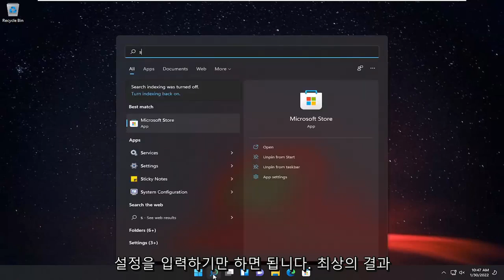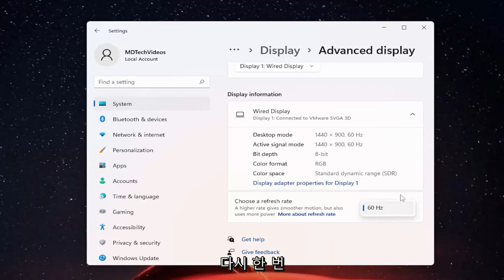윈도우 11에서는 데스크톱에서 동적 새로 고침 속도를 제공합니다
Windows 11에서 게임의 가변 화면 주사율을 활성화하는 방법

셔터링과 티어링은 많은 사람들이 게임을 하는 동안 경험하는 두 가지 문제입니다. 이는 게임에 대한 흥미를 떨어뜨릴 뿐만 아니라 게임의 프레임 속도를 보기 흉하게 만듭니다. Windows 11/10은 그래픽 설정에서 가변 주사율을 활성화하는 옵션을 제공하여 이를 줄일 것을 약속합니다. Windows 11/10에서 게임의 가변 화면 주사율을 사용자 정의하는 방법을 확인하십시오.

VRR(가변 재생률)은 가변 재생률 기술을 지원하는 디스플레이에서 지속적으로 원활하게 변경될 수 있는 동적 디스플레이 재생률에 대한 일반적인 용어입니다. 가변 주사율을 지원하는 디스플레이는 일반적으로 특정 범위의 주사율(예: 30Hz ~ 144Hz)을 지원합니다. 이를 가변 주사율 범위(VRR 범위)라고 합니다. 새로고침 빈도는 이 범위 내에서 아주 작은 부분이라도 지속적으로 원활하게 변경될 수 있습니다.

모든 그래픽 카드의 주요 목적은 게임을 위한 버터처럼 부드러운 경험을 제공하는 것입니다. 이를 위해 그래픽 카드는 가능한 한 빨리 PC 화면에 이미지를 푸시합니다. 그러나 대부분의 장치 모니터는 설정된 속도로 이미지를 새로 고칩니다. 따라서 그래픽 카드가 설정된 일정 이외의 프레임을 제공하면 디스플레이 화면에 한 프레임의 일부와 다음 프레임이 동시에 화면에 표시됩니다. 이로 인해 이미지가 둘로 갈라져 왜곡되어 보입니다(화면 찢김). 이 현상은 게임의 동적 프레임 속도가 증가함에 따라 더욱 악화됩니다.

가변 주사율 Windows 10을 켜야 하나요?
가변 주사율 창 ​​켜기 또는 끄기
가변 주사율 창 ​​설정
가변 재생 빈도 Windows 10을 사용해야 합니까?
가변 주사율 윈도우 10 없음

이 자습서는 Dell, HP, Acer, Asus, Toshiba, Lenovo, 화웨이와 삼성.